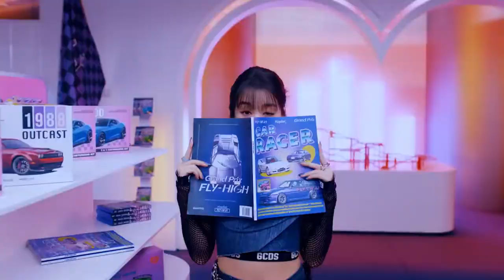Sergei Kukhlevskii Got to Go Original mix